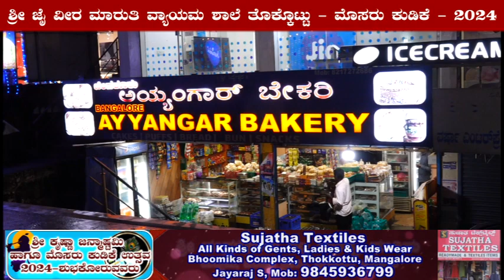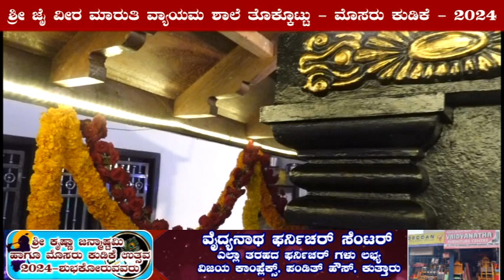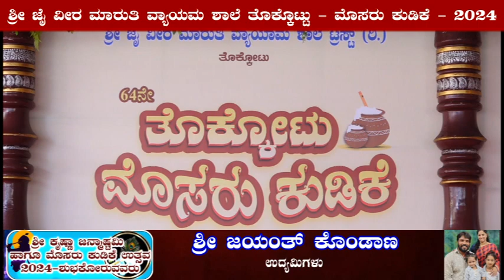ಶ್ರೀ ಜೈ ವೀರ ಮಾರುತಿ ವ್ಯಾಯಮ ಶಾಲೆ ತೊಕ್ಕೊಟ್ಟು - ಮೊಸರು ಕುಡಿಕೆ - 2024